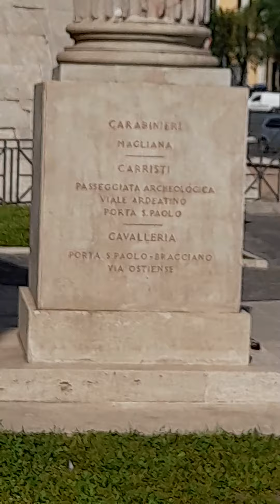Roma In ricordo di Davide Sassoli 3 maggio 2022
nella giornata della libera Stampa